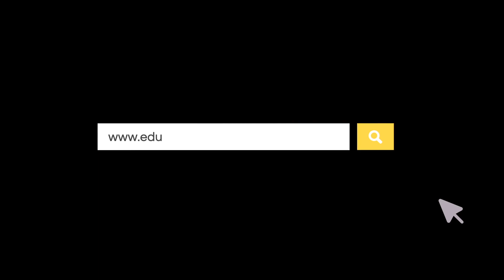SK | 12th | Maths | CH-02-LE-19 | Ex 2.3 - Sum 2-ii | Complex numbers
Chapter : Complex numbers, Lesson Name : Execise 2.3 - Sum 2 - ii
The video covers problem solving of Ex-2.3-Sum2.2 related to proving distributive property